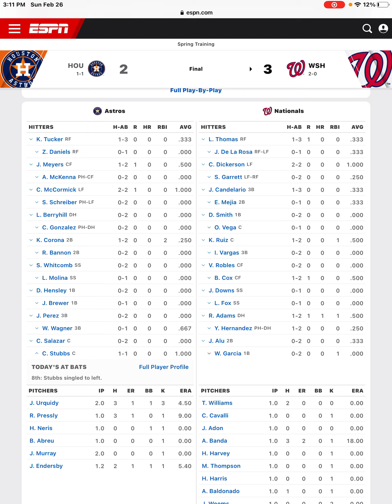Astros Lose To Nationals J.C. Correa Hits 2 RBI Double And Chas McCormick Has 2 Hits Astros Postgame